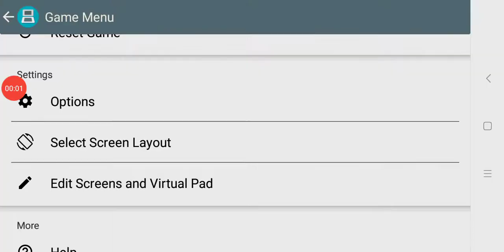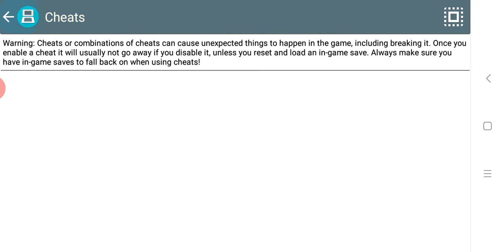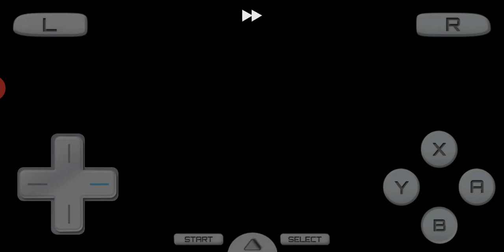New legendary Pokémon Pokémon platinum ep 01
this is a randomised version so support me
everything is in video